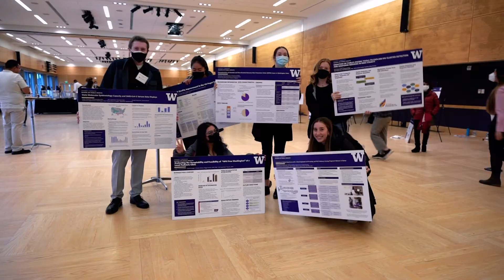MPH Practicum Symposium 2022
The annual MPH Practicum Symposium brings together students, faculty, practice partners, alumni, donors, policymakers, and more to celebrate students’ practice work, faculty mentorship, and community partnership.

Over the last year, MPH students have worked alongside public health practitioners to address some of the most pressing public health challenges of our time, including the COVID-19 pandemic. They've also applied their skills to improving access to health care for people experiencing homelessness, researching water and hygiene innovations to prevent disease in Ghana, and much more.

Over 70 of these graduate students showcased their practicum learning experiences. Most students presented in-person during the symposium held April 20 in the UW HUB Ballroom.

Students:
Tyler Bonnell
Epidemiology, Evaluating the Misclassification of Firearm Injury Intent in Washington State Syndromic Surveillance Data

Elliot Wills
Health Systems and Population Health, Virus and Violence

Lauren Sarkissian
Epidemiology, Improving Foodborne Disease Communication Materials with the Washington Integrated Food Safety Center of Excellence